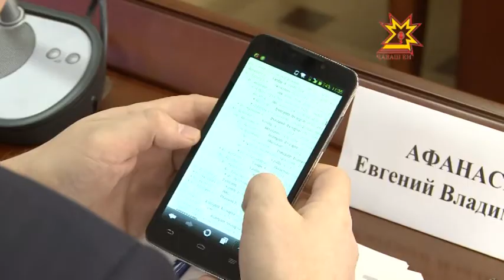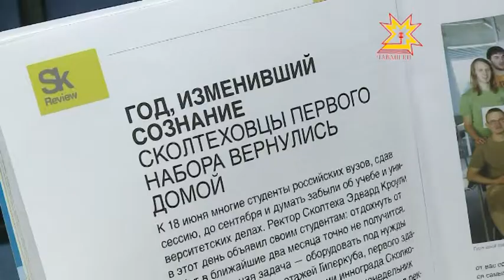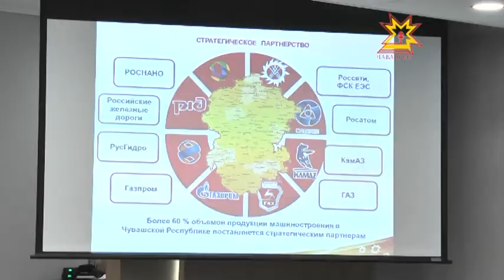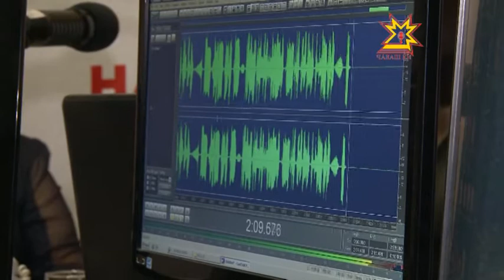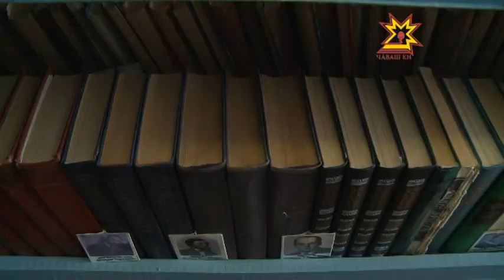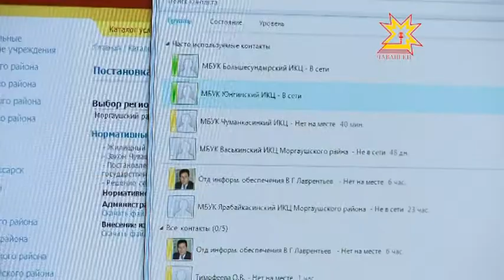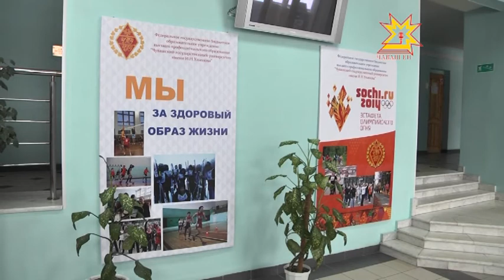Республика 05.02.2014 (на чувашском)